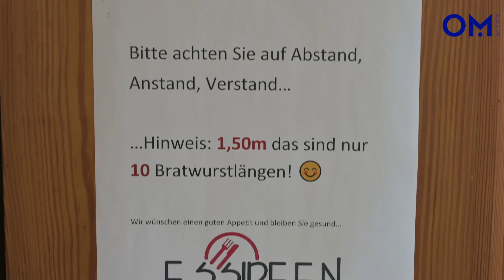7 Dip-Tipps für den perfekten Silvesterschmaus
Silvester steht vor der Tür. Da darf natürlich ein Festessen nicht fehlen. Doch: Womit lassen sich Fondue, Raclette und Co. noch aufpeppen? Ludger und Carola Freese vom Restaurant Essideen in Visbek geben Anregungen für den letzten Tag des Jahres.